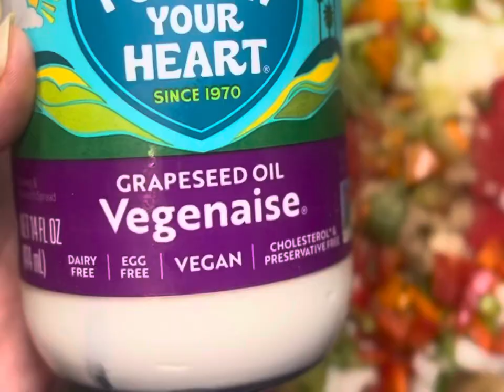Must TRY Healthy “Potato” Salad, Easy Recipe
Simple and HEALTHY alternative recipes. Easy to make as a side or main dish. Quick recipe to satisfy any craving!

More recipes found @CulinaryWellnessRx easyrecipe healthyfood food ​⁠​⁠

Always seek the advice of your physician or other qualified health provider with any questions you may have regarding a medical condition. Never disregard professional medical advice or delay in seeking it because of something you have read or seen on the Site.

The Video Content has been made available for informational and educational purposes only. The content creator does not make any representation or warranties with respect to the accuracy, applicability, fitness, or completeness of the Video Content. The content creator does not warrant the performance, effectiveness or applicability of any sites listed or linked to in any Video Content.